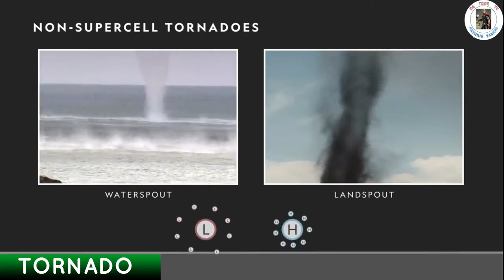Disastrous Tornado 3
tornado siren
tornado videos
tornado girl
tornadoes
tornado of souls
tornado movies
tornado warning
tornado full movie
tornado in philippines
tornado alley
tornado alley ultimate
tornado alarm
tornado animation
tornado alley roblox
tornado and saitama
tornado attack
tornado and tsunami
a tornado flew around my room before you came frank ocean
a tornado is forming
a tornado flew around my room before you came frank ocean karaoke
a tornado siren
a tornado water
a tornado is coming
a tornado in roblox
a tornado caught on camera
tornado birds
tornado big
tornado blender
tornado black hole
tornado black screen
tornado biggest
tornado balita
tornado bunker
o.b tornado
adam b tornado
bboy tornado
b-45 tornado
tornado of souls eb tuning
b baria tornado bangladesh
tornado tcm-11415-b espresso machine
b rad tornado
tornado caught on camera
tornado chasers
tornado cartoon
tornado compilation
tornado crab
tornado china
tornado car
tornado comparison
studio c tornado
cookie swirl c tornado
d.c. tornado
ray c tornado
tornado of souls c tuning
tornado of souls c standard
tornado c
tornado bailable jose c paz
tornado destroys house
tornado disaster
tornado dance
tornado death
tornado destruction
tornado drain cleaner
tornado death one punch man
tornado declogger
3d tornadoes
tornado of souls d tuning
tornado of souls d
tornado m&d's
tornado 27.5 d
tornado 26d
tornado m&d's corkscrew
d'hanis texas tornado
tornado egg
tornado exchange
tornado ef5
tornado earthquake
tornado experience
tornado eye
tornado explained
tornado earth
furacoes e tornados
tornado of souls e flat
e 5 tornado
tornado ebike
toninho tornado e netto tomaz
saitama e tornado
furacoes e tornados documentarios
toninho e tornado
tornado fire
tornado forming
tornado for kids
tornado fries
tornado footage
tornado f5
tornado full movie 1996
f 5 tornadoes
f-5 tornadoes caught on tape
f 1 tornado
f4 tornado
tornado f3 vs f 14
f 0 tornado
tornado of souls f tuning
f3 tornado
tornado girl ep 1 eng sub
tornado girl 2 ep 1 eng sub
tornado girl ep 1 eng sub season 2
tornado games
tornado girl all star tower defense
tornado girl 2
tornado girl astd
gaerne composite g tornado
supa g tornado
gaerne g tornado
barking tornado
gaerne g tornado review
gaerne carbon g.tornado
g spot tornado frank zappa
tornado g
tornado hatch
tornado hunters
tornado hatch sparring
tornado house
tornado horn
tornado hits new york city
tornado hurricane
tornado hatch hen
mr h tornado
tornado la h
tornado 500 km/h
tornado 2098 h
tornado 250 km h
tornado 3098 h
tornado km/h
tornado in china
tornado in water
tornado in minecraft
tornado in china 2021
tornado in philippines 2021
tornado in real life
tornado insanity
il tornado
i tornado flew around
i'm a tornado song
i watch tornado
tornado j house vlogs
tornado jessica soho
tornado jay chou
tornado japan
tornado jockey
tornado jelly
tornado jet
tornado june 2021
j tornado saint john
j tornado suspects
j house vlogs tornado
j house vlogs tornado airport
tornado siren j house vlogs
j house vlogs tornado 2021
j house vlogs tornado prep
tornado v2 j perm
tornado kick
tornado kick tutorial
tornado kick knockout
tornado kids
tornado kick taekwondo
tornado kmjs
tornado kiss
tornado karaoke
uk tornado
uk tornado 2021
uk tornado jet
uk tornado siren
uk tornado warning
uk tornado birmingham
uk tornado 2020
uk tornado barking
tornado live
tornado lightning
tornado lava
tornado lyrics
tornado last blood movie
tornado loud house
tornado larva
tornado little big town
toni l tornado
glen l tornado
tornado of souls l
enduristan tornado l
tornado minecraft
tornado mop
tornado ml
tornado movies full movie english
tornado map
tornado mod minecraft
tornado meme
mn tornado
mn tornado 2021
mn tornado siren
mn tornado 2020
mn tornado warning
wadena mn tornado 2010
chandler mn tornado
g.e.m tornado
tornado news
tornado not moving
tornado new york
tornado national geographic
tornado news today
tornado na apoy
tornado night
tornado near
nc tornado
tornado wet n wild
tornado wet n wild hawaii
tornado wet n wild orlando
tornado insanity hot n cold
n gauge tornado
toninho tornado
tornado n morave
tornado of souls solo
tornado omelette
tornado of souls live
tornado one punch man
tornado of souls guitar cover
tornado of souls cover
tornado of souls guitar lesson
tony tornado o jornaleiro
o tornado chegou
o tornado mais forte do mundo
o tornado filme completo dublado
o tornado chegou na florida
o tornado do minecraft
o tornado mais forte
o tornado na vida real
tornado philippines